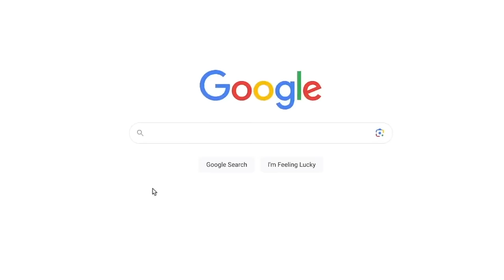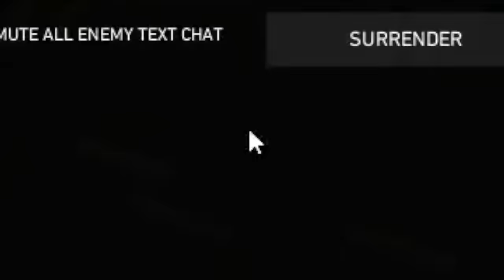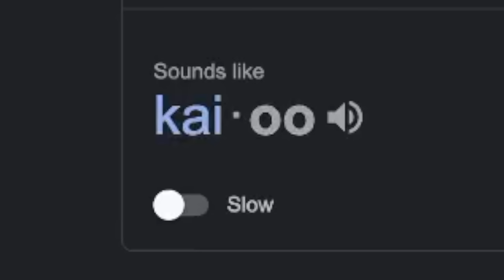Does Meili hate me?